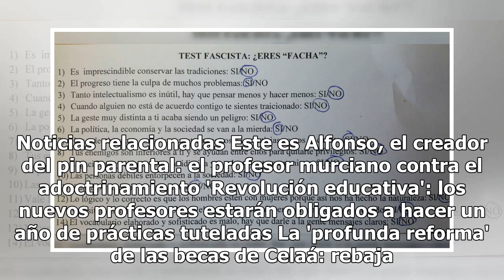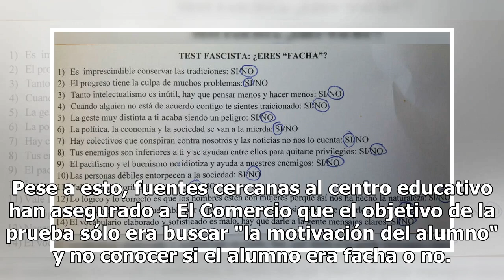El polémico 'test fascista' que ha realizado un profesor asturiano a sus alumnos: "¿Eres facha?"